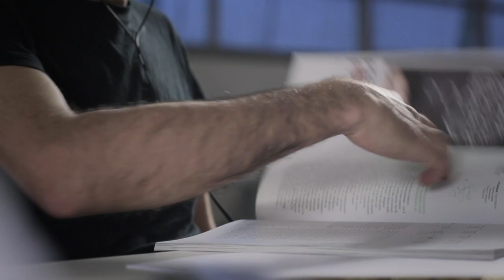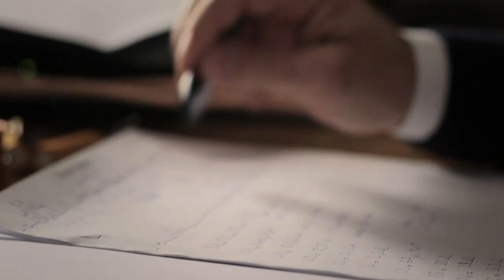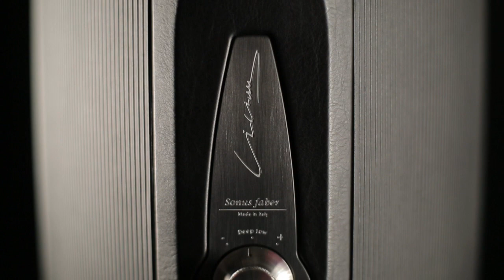Son Ultime - Sonus Faber Reference Lilium Presentation